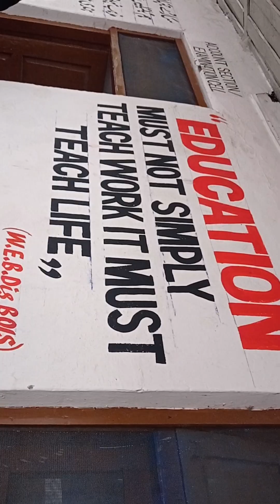Farhat Rashid reciting Naat -e-pak at Govt HSS LORAN (2022)